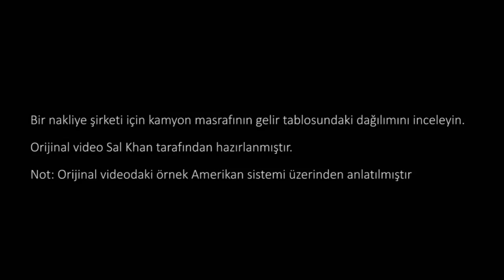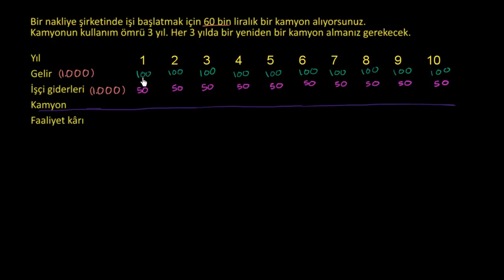Amortisman ve Tükenme Payının Muhasebeleştirilmesi (1. Bölüm) (Ekonomi ve Finans)